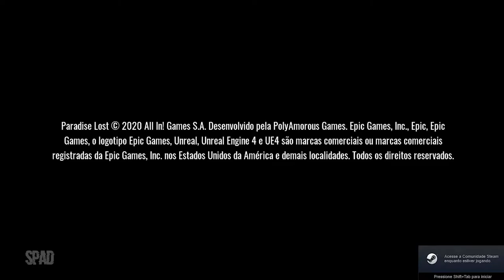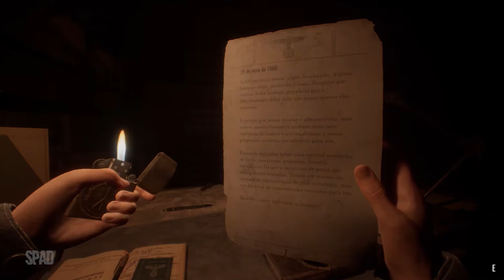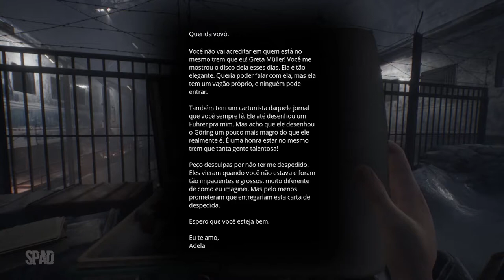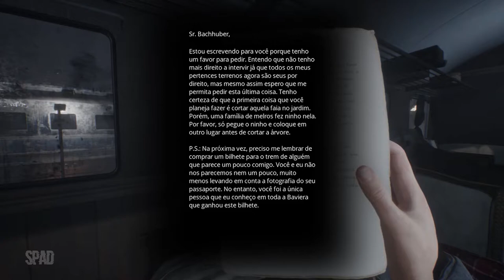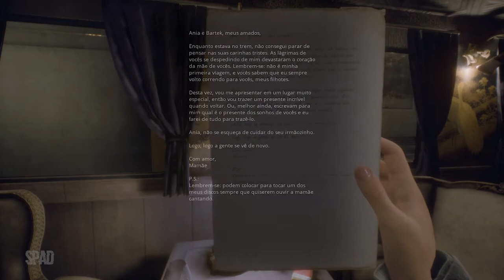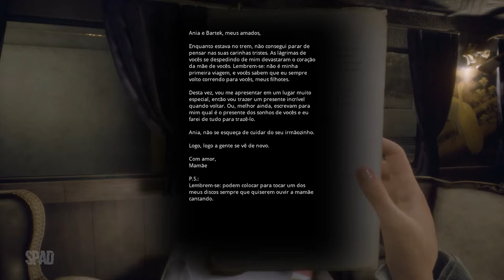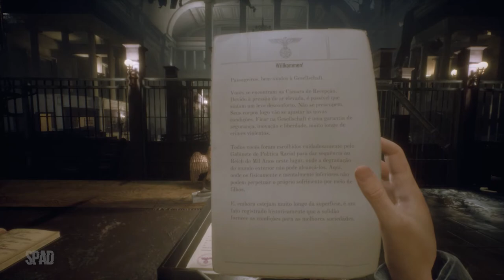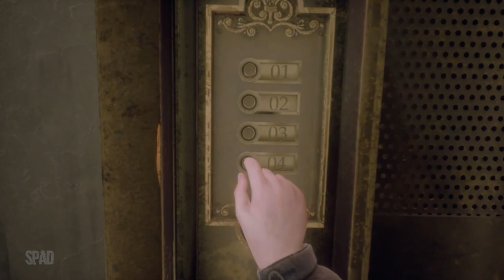PARADISE LOST (Início de Gameplay em Português)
TÍTULO: Paradise Lost
GÊNERO: Aventura, Indie, Simulação
DESENVOLVEDOR: PolyAmorous
DISTRIBUIDORA: All in! Games
SÉRIE: All in! Games
DATA DE LANÇAMENTO: 24/mar/2021